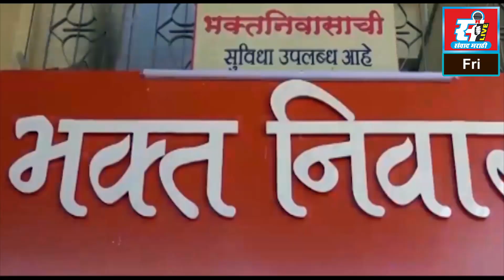मुंबई गोवा महामार्गावर आणखी एक बळी, वारक गावातील दुचाकीस्वाराचा मृत्यू.